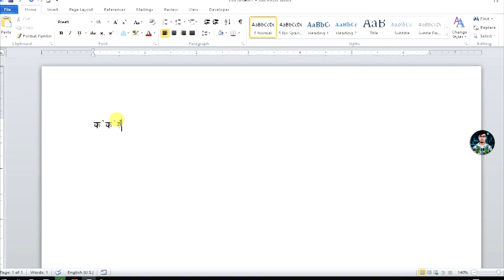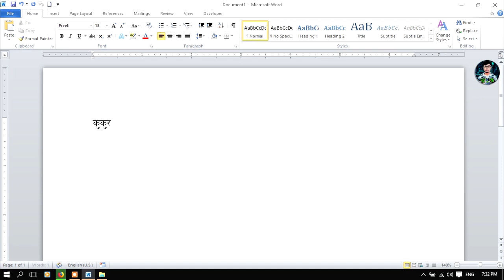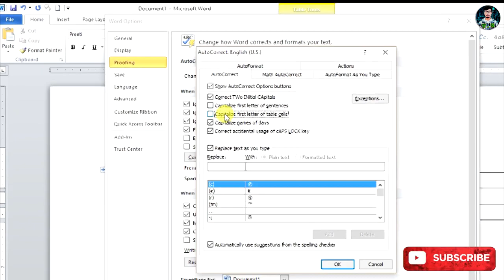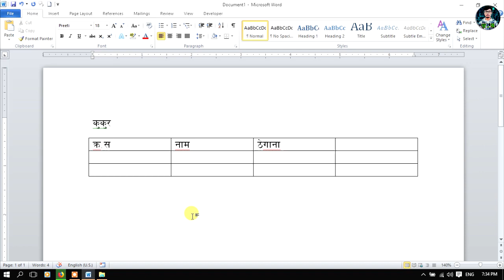Microsoft Word मा प्रिती फन्ट टाईप गर्दा ध्यान दिनुपर्ने कुराहरु #2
Welcome to Technical School, (प्रिती फन्ट टाईप गर्दा ध्यान दिनुपर्ने कुराहरु ) In this video we will learn, How to type Ukar while using Preeti Font in Microsoft Word.